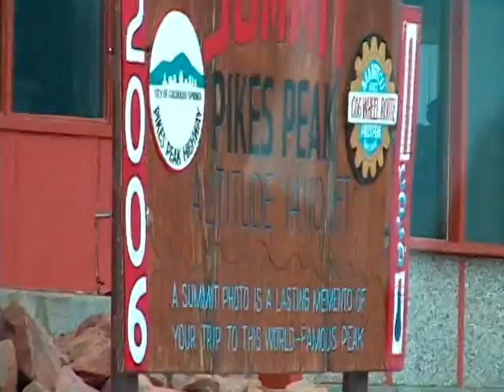Pikes Peak Cog Rail - 2006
Pikes Peak Cog Rail in Manitou Springs, CO.